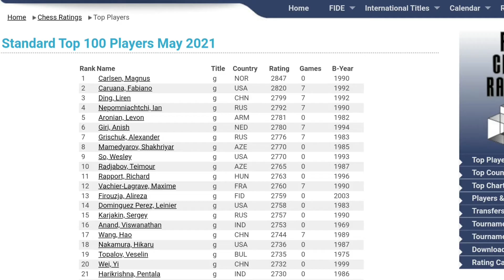GM Hikaru Nakamura vs GM Alireza Firouzja | Duel seimbang raja sampe turun tangan | Bang Chess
GM Hikaru Nakamura vs GM Alireza Firouzja | Duel seimbang raja sampe turun tangan

Video ini berasal dari Gameplay Catur online Chess TV

"Menang Tanpa Menghujat Kalah Tetap Semangat"

Bagi yang mau request gameplay catur antara Grandmaster ,silahkan komen ya.Admin akan berusaha carikan.

TERIMA KASIH.

Chess Lovers

Chelsea Monica